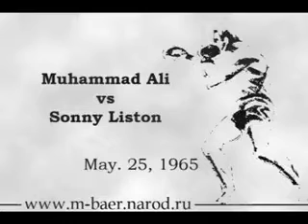Muhammad Ali vs Sonny Liston (1965)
Championship. Muhammad Ali vs Sonny Liston (2nd meeting). May 25, 1965